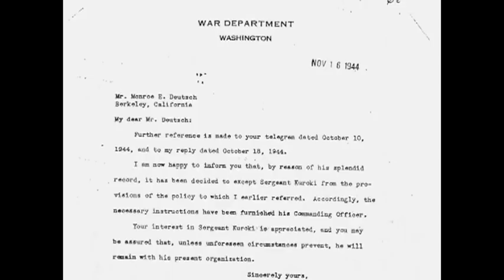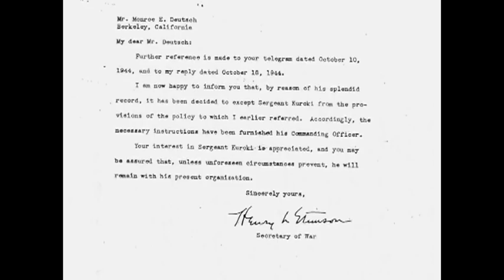AVC Tribute Videos: Ben Kuroki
The American Veterans Center proudly presents Ben Kuroki in an AVC Tribute Video.